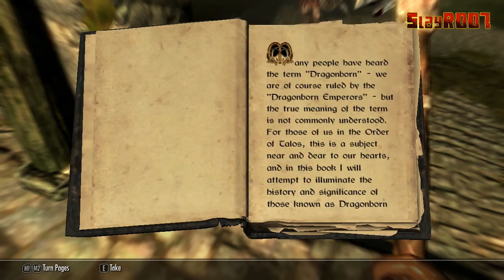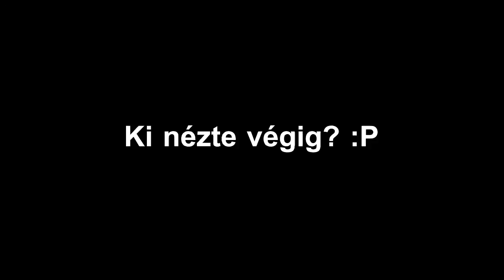Skyrim Kalandok | Ep. 1 | Elég hosszú lesz? :D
▼Kérlek olvasd el a leírást, sok hasznos infót találsz meg benne!▼

Skyrim, 2011-ben az év játéka, 94-es átlagpontszám, ezek a számok magukért beszélnek. Kíváncsi vagy arra, hogyan élem át ÉN Skyrim kalandjait? Ha igen, akkor jó szórakozást!

A videóban felhasznált audiovizuális tartalmak:
► Intro zene: Example - Midnight Run (Flux Pavilion Remix)
► Minecraft (Fejlesztette és kiadta a Bethesda)
► Outro zene: OVERWERK - House (feat. Nick Nikon)

► A felvétel ekkor készült: 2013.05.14.